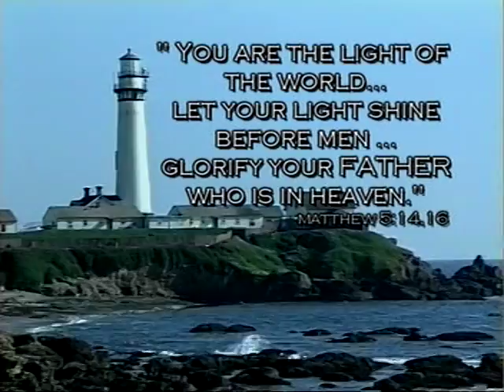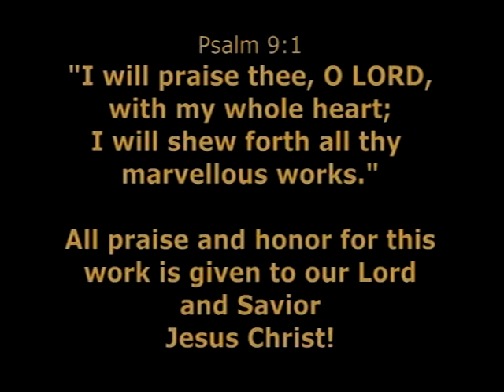Barley, Dave- DVD 033 Milk and Honey 1, 2, 3, 4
Christian Education